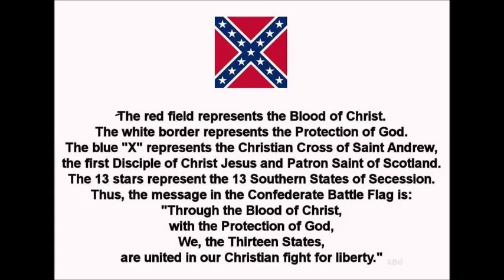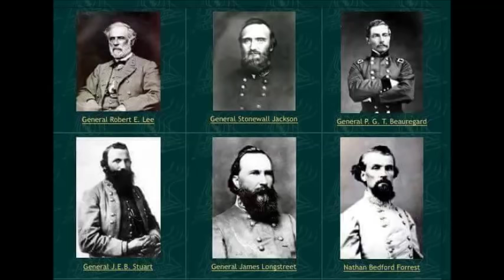DIXIE THE NATIONAL ANTHEM SONG BY MITCH MILLER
THE DIXIE SONG BY MITCH MILLER
Mitchell William "Mitch" Miller (July 4, 1911 – July 31, 2010)was an American oboist, conductor, recording producer and recording industry executive. He was involved in almost all aspects of the industry, particularly as a conductor, and A&R (artist and repertoire) man. Miller was one of the most influential people in American popular music during the 1950s and early 1960s, both as the head of A&R at Columbia Records and as a best-selling recording artist with an NBC television series, Sing Along with Mitch. A graduate of the Eastman School of Music of the University of Rochester in the early 1930s, Miller began his musical career as an accomplished player of the oboe and English horn, making numerous highly regarded classical and popular recordings, but he is best remembered as a choral conductor on television and as a recordings executive.